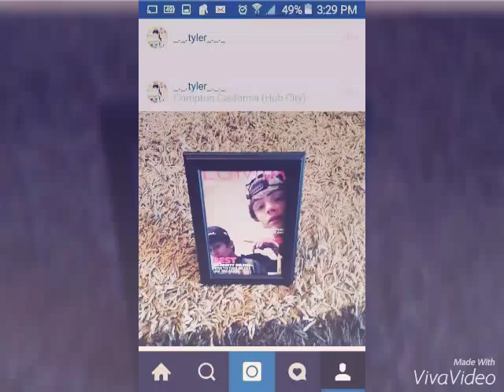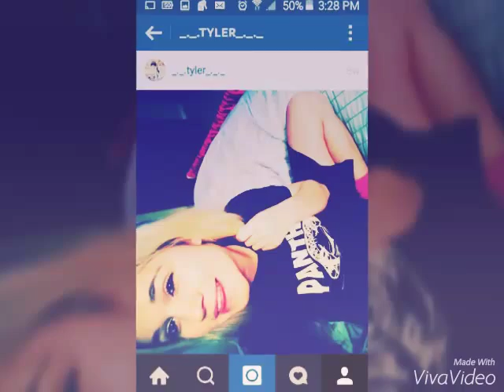Down.in da ville